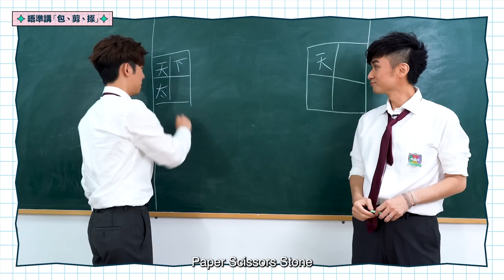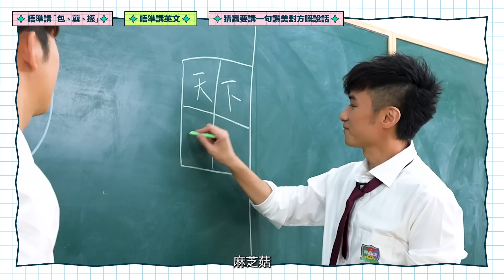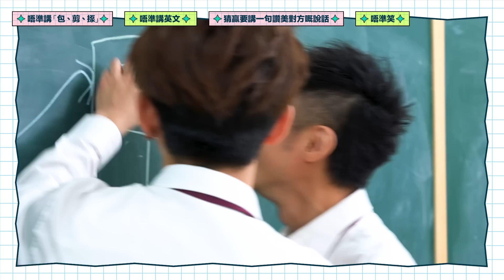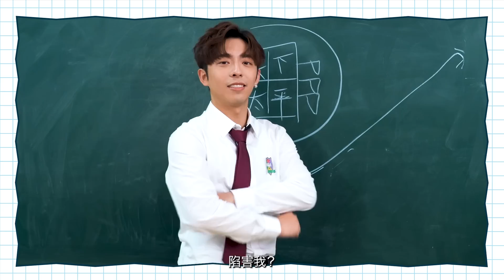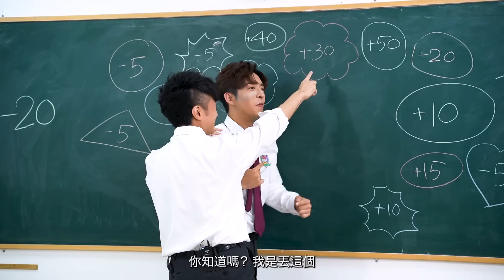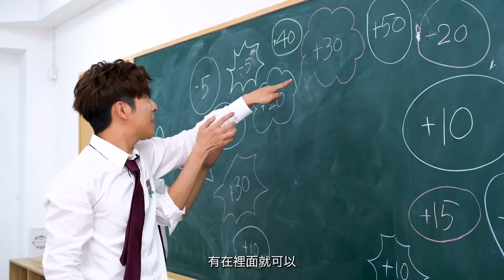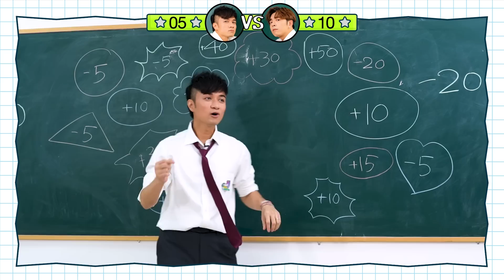古巨基 x 呂爵安 -《膠流教室》同樂會｜70後Vs90後年代大比拼｜時空穿梭學生時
《膠流教室》正式同大家上堂🤓課室只有兩位學生🧐係70後同90後嘅對決